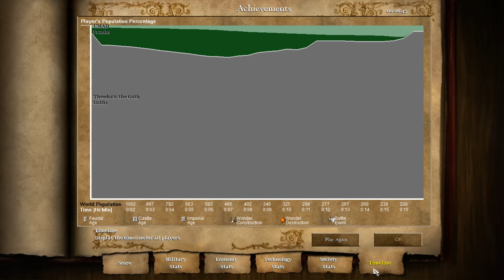1/10th Scale Helm's Deep Battle (Age of Empires 2 HD)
Out of excitement for Age of Empires 2 Definitive Edition I've made a 1/10th scale replica of the Battle of Helm's Deep. (Battle of the Hornburg)

The battle features 30 men garrisoned in the castle and towers along with 70 elves holding the outer wall vs 1000 Uruk Hai sent to "destroy the world of men".

If Rohan can hold out till daybreak, 200 relic years, Éormer and Gandalf will arrive with reinforcements and the battle will be won.

The Heros are:
Théoden as El Cid
Aragorn as William Wallace
Gimili as Erik the Red
Legolas as Robin Hood
Haldir as Kitabatake

The music that play during the beginning and end are:
"Edoras" by Howard Shore
"Forth Eorlingas"